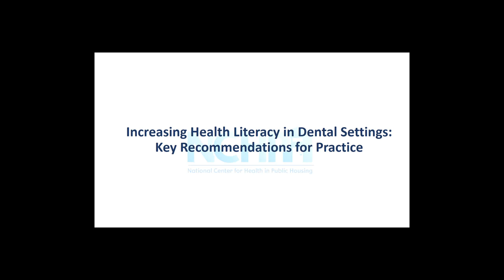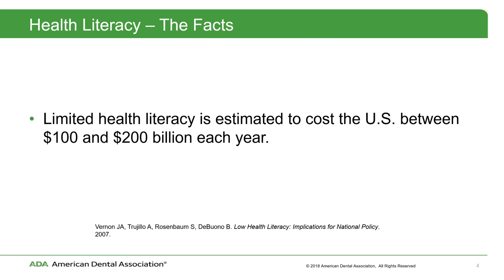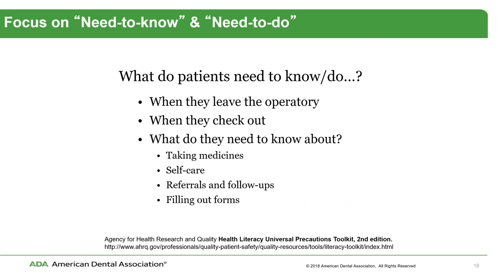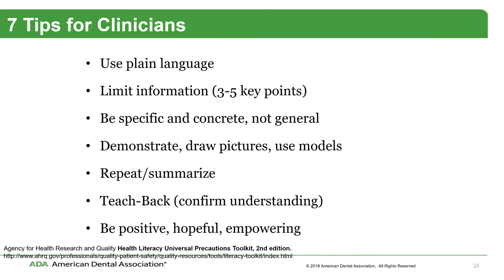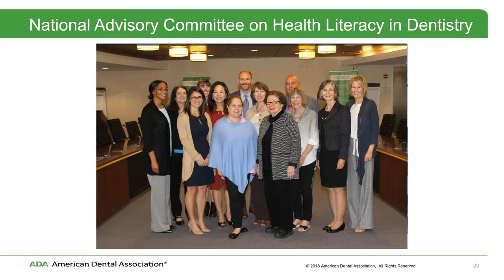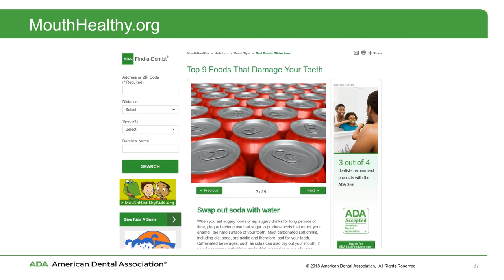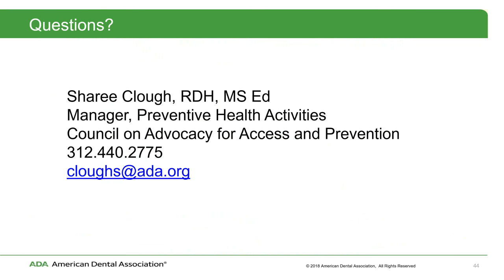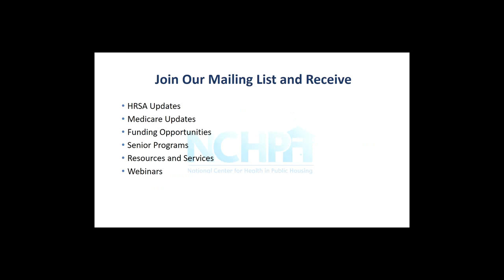Increasing Health Literacy in Dental Settings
Key Recommendations for Practice
Tuesday, February 27th
Nearly nine out of ten U.S. adults have difficulty understanding and using everyday health information that is generally available in health care facilities, retail outlets, media and communities.  Fourteen percent of Americans have below basic health literacy.